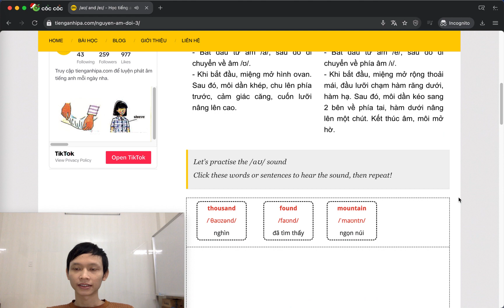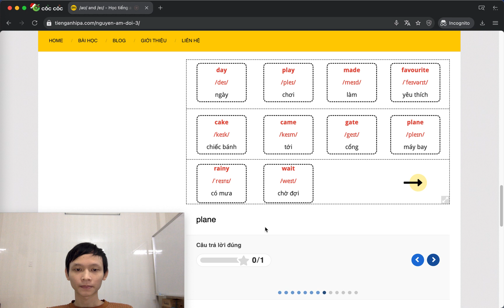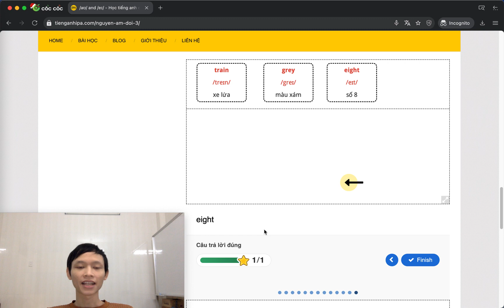Luyện Phát Âm Tiếng Anh - Bảng Phiên Âm Quốc Tế IPA - Nguyên âm đôi /eɪ/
Truy cập để luyện phát âm bài học trong video nhé!